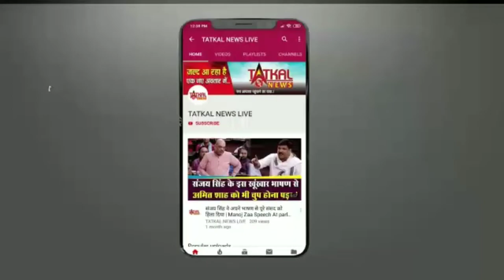HAPPY BIRTHDAY MUNMUN DATTA TatkalNewslive